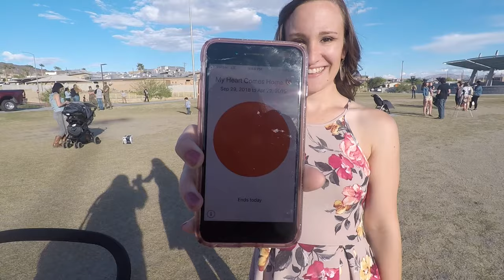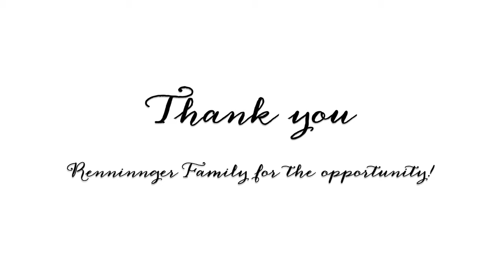Cpl Renninger Homecoming